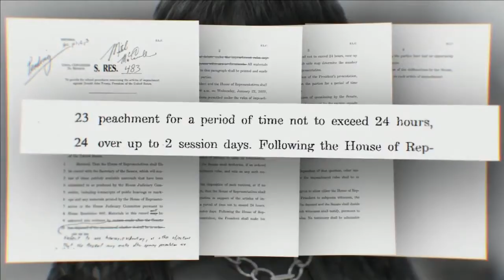Day One: President Trump's Senate impeachment trial